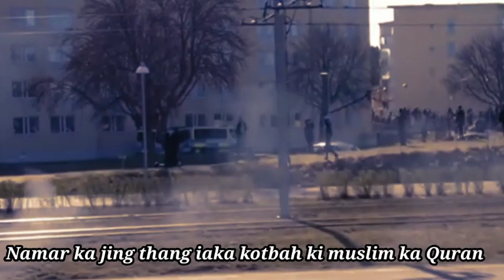Khih win ha Norkoping Sweden